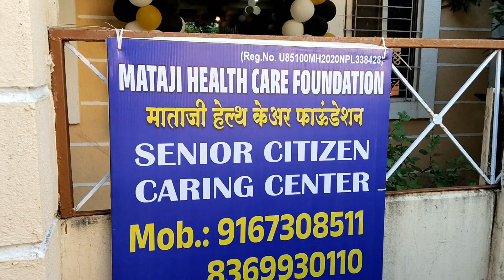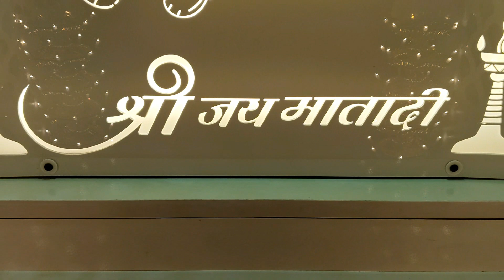Mataji Healthcare Foundation Thane, माताजी हेल्थकेयर फाउंडेशन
Mataji Healthcare Foundation

Mataji Healthcare Foundation located in Kandivali & Thane is dedicated to providing compassionate and personalized care for senior citizens. Our institute is designed to offer a wide range of services and facilities tailored to the unique needs and preferences of older adults, ensuring their golden years are comfortable and fulfilling.

1- Dementia Care
2- Senior Citizen Caring
3- NRI Old age caring
4- Retirement Caring

Thane Center
Address:- A9, Phase 1, Cosmos  Hawaaian, A9, Thane west, Maharashtra 400615

Kandivali Center
Address:- Plot No 66.34, RSC rd Number 20, Near Post office, Sector 1, Charkop Gaon, Kandivali west - Mumbai 400067